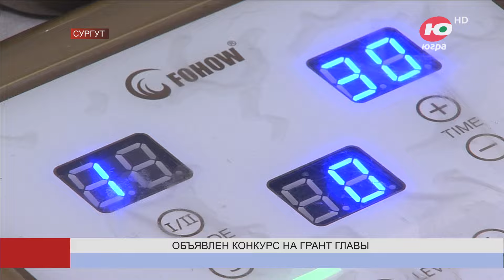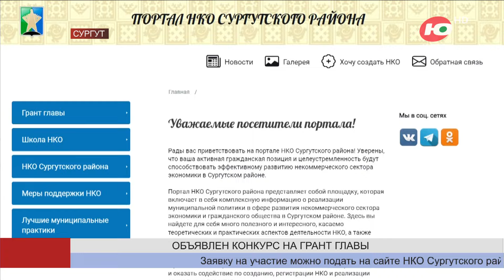В Сургутском районе стартовал приём заявок на грант главы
8 миллионов рублей на реализацию проекта могут получить некоммерческие организации. В Сургутском районе стартовал приём заявок на грант главы Сургутского района.